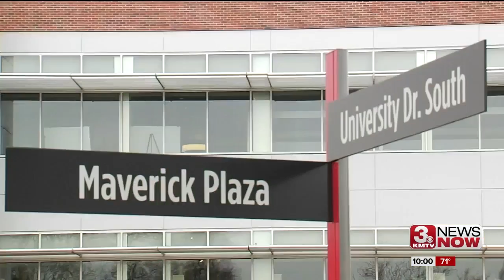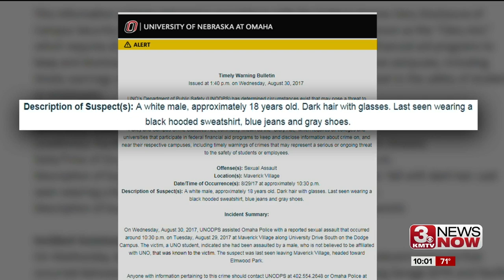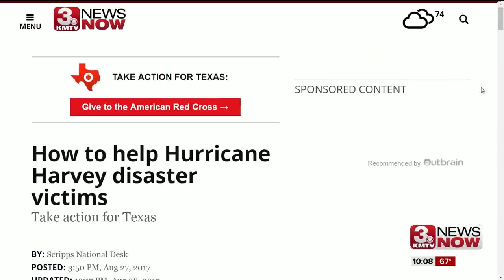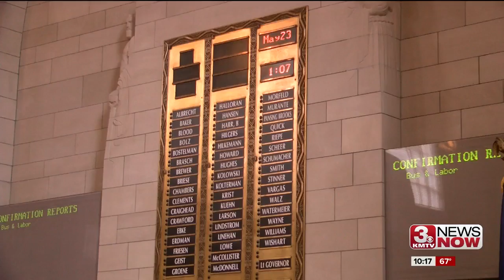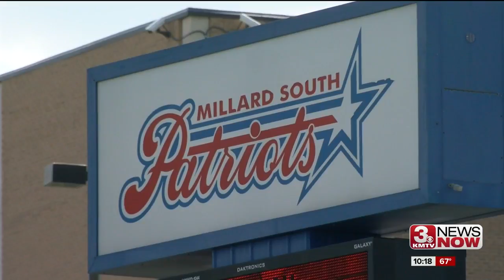KMTV 10 PM 8/30, Nigrelli/Griswold